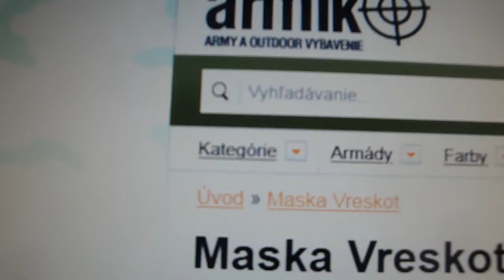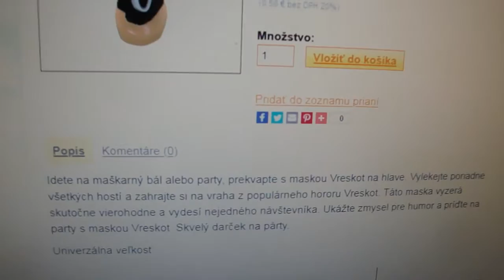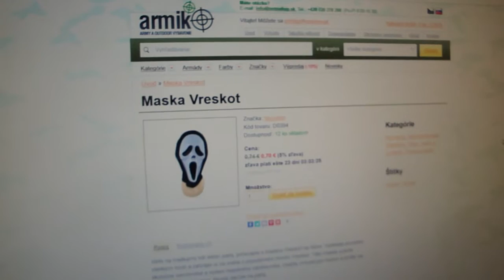Armik.sk - Army a outdoor vybavenie odporúčam, robím reklamu a podporujem hehe!...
Armyshop Armik.sk za skvelé ceny ponúka širokú ponuku vojenskej výstroje, outdoorového vybavenia a potrieb pre pobyt a prežitie v prírode.